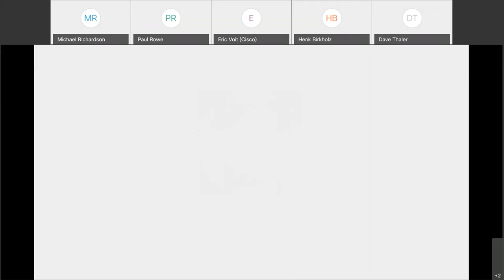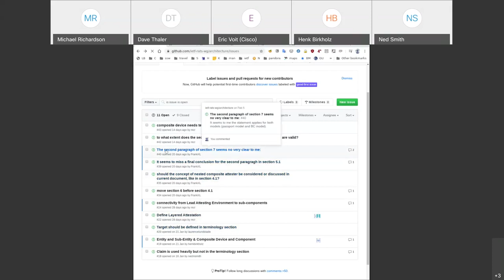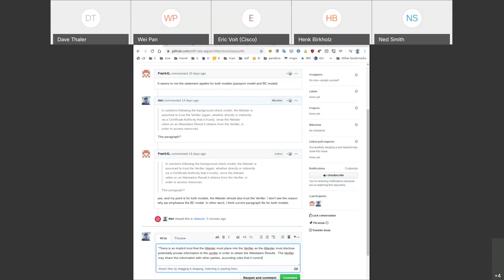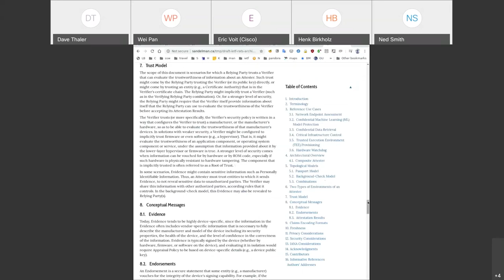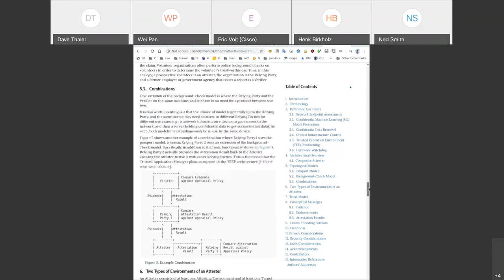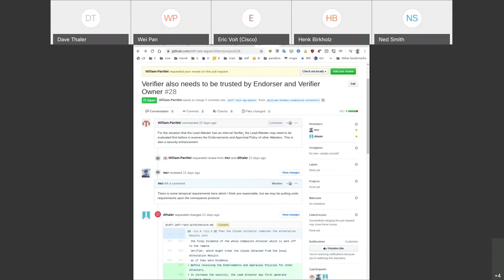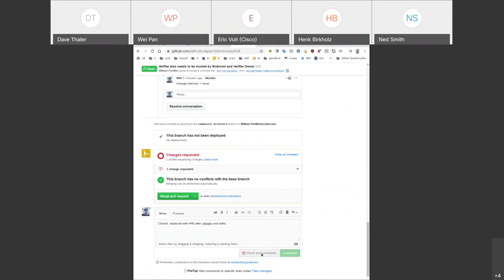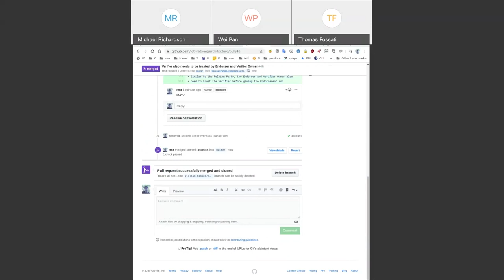RATS Architecture Design Team, 2020-02-25